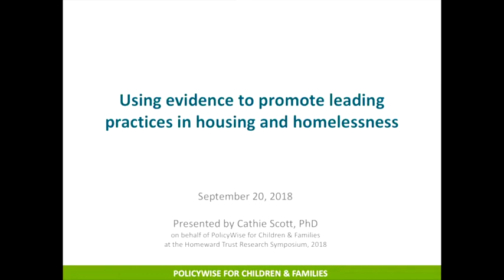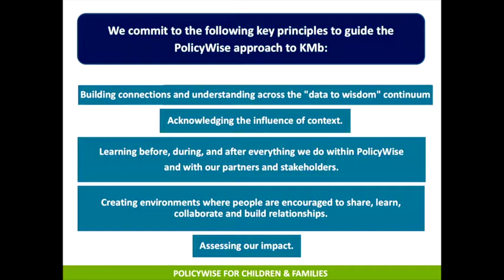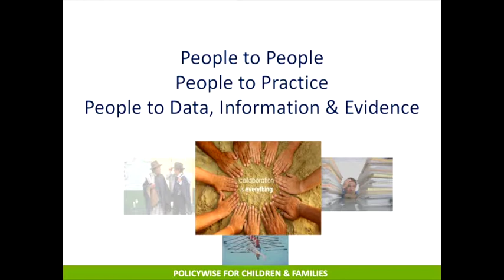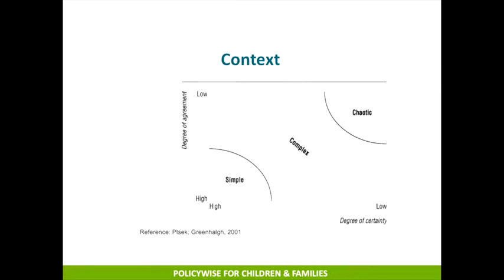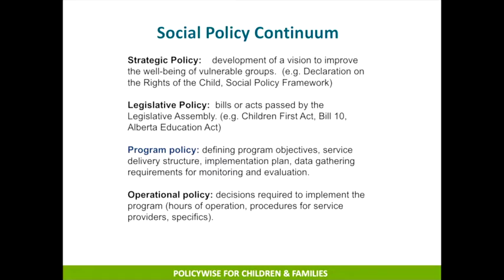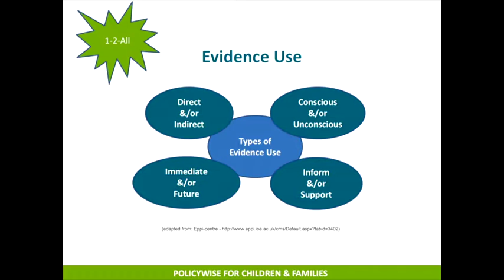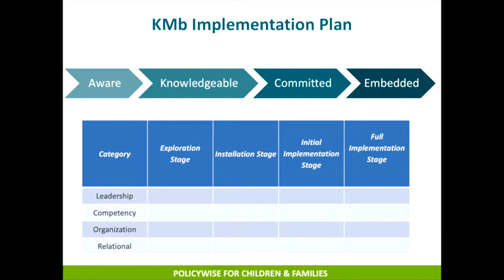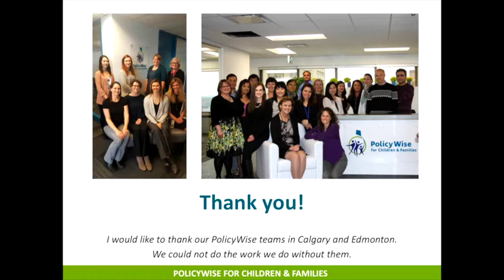Using evidence to promote leading practices in the homeless-serving sector – Dr. Cathie Scott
Dr. Cathie Scott. Cathie is the Chief Knowledge and Policy Officer at PolicyWise, where she has worked since 2013. She is also an Assistant Professor (Adjunct) in the Departments of Community Health Sciences & Sociology at the University of Calgary.